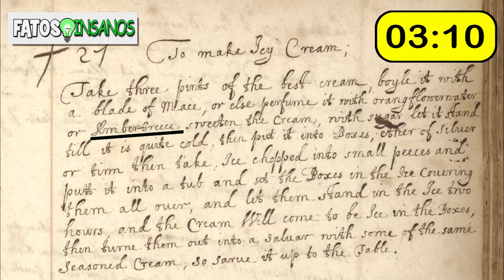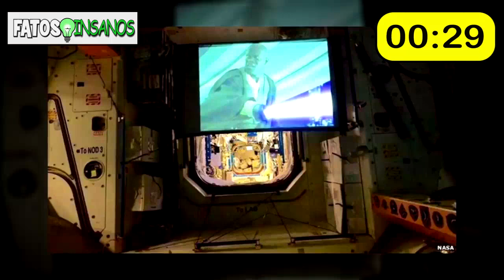25 COISAS QUE VOCÊ NÃO SABIA EM 5 MINUTOS [41]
Neste vídeo descubra ► 25 COISAS QUE VOCÊ NÃO SABIA EM 5 MINUTOS [41]

Agora você pode conferir: 25 COISAS QUE VOCÊ NÃO SABIA EM 5 MINUTOS [41]